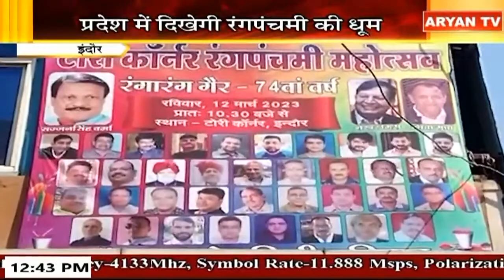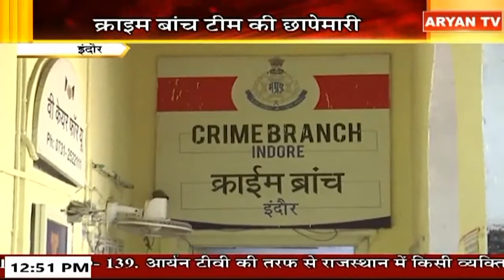Aryan News Live | 12:30 PM | 12 March || MP & CG | Hindi News || Live Breaking News | Latest News